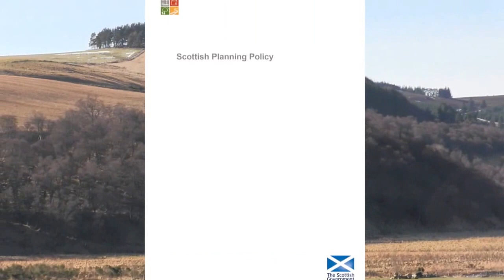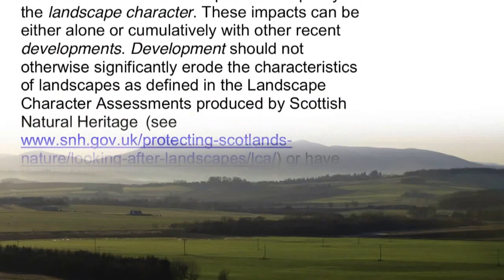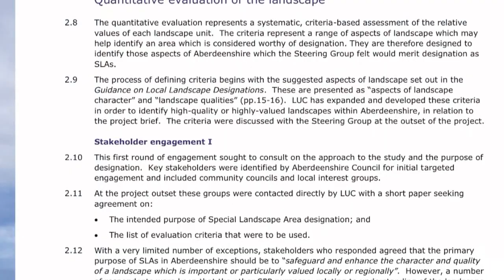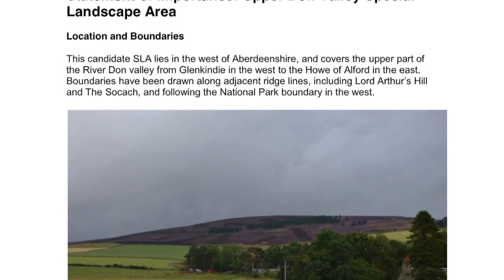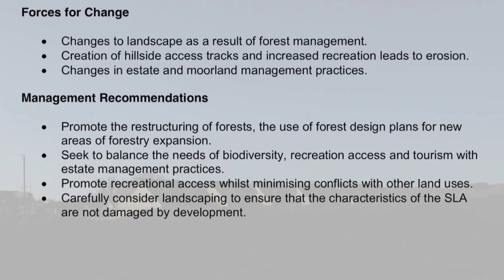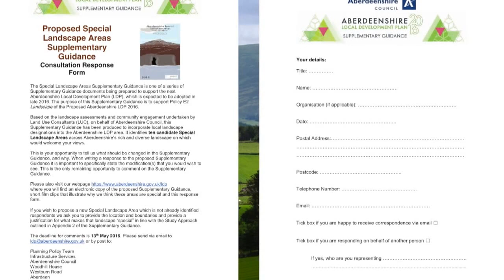Proposed Supplementary Guidance Special Landscape Areas